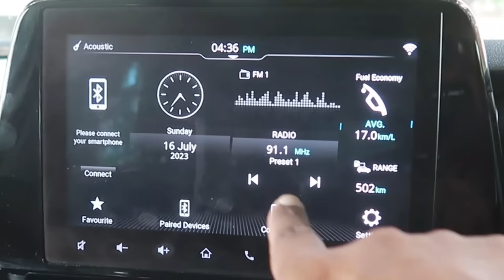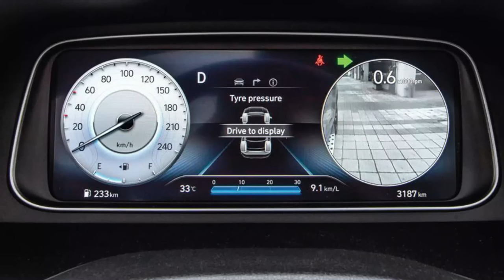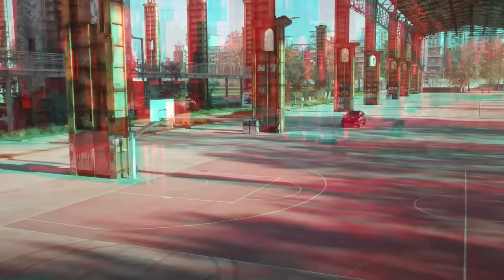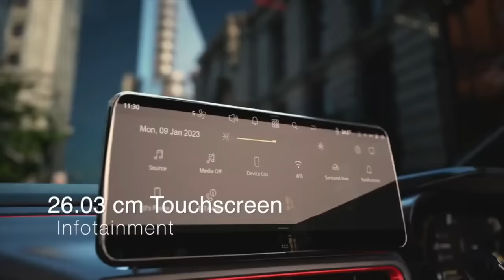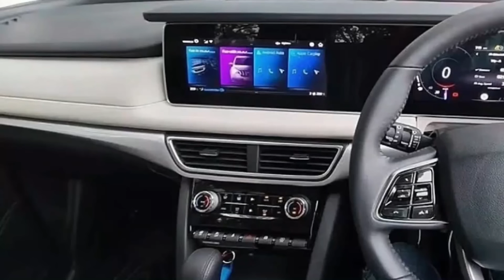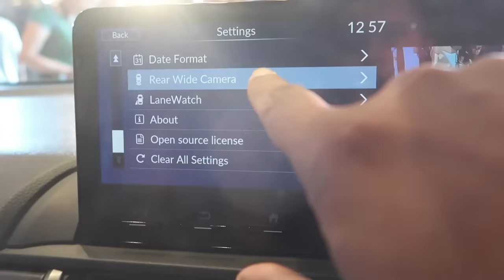TOP 25 NEW CAR LAUNCHES IN 2024. UPCOMING CARS IN 2024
Here are details of all upcoming Car Launches of 2024 including SUV, 7 Seater, Hatchback and Sedan Cars in India. Top 25 Car Launches of 2024